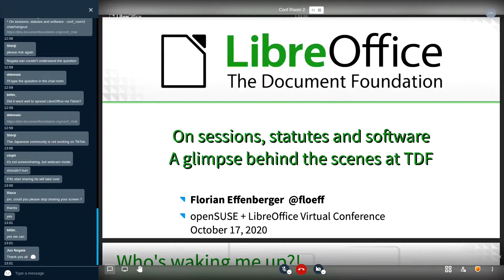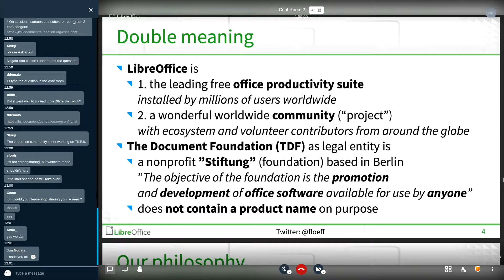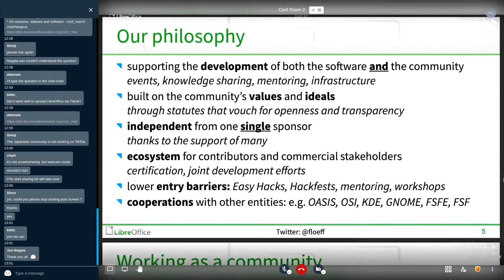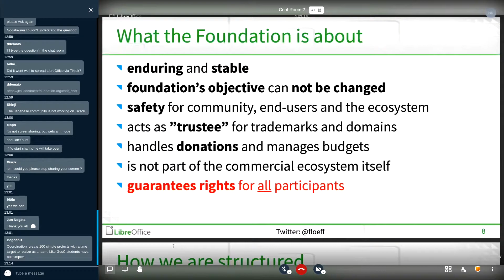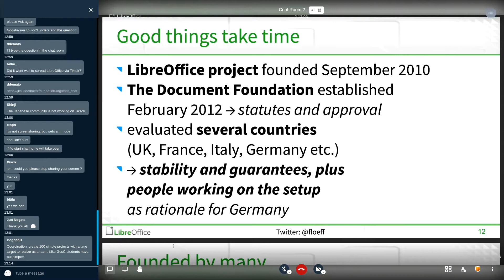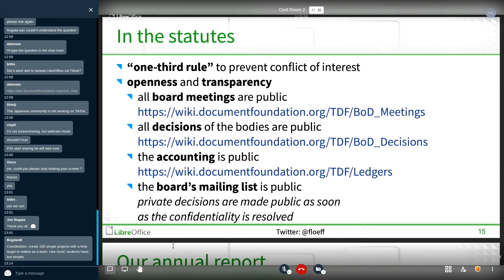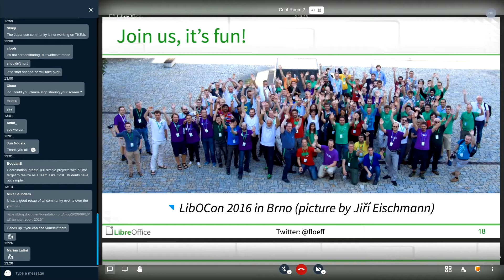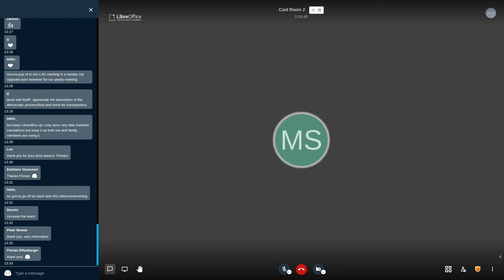openSUSE + LibreOffice Conference 2020: On sessions, statutes and software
A talk from the joint online conference. Presenter: Florian Effenberger